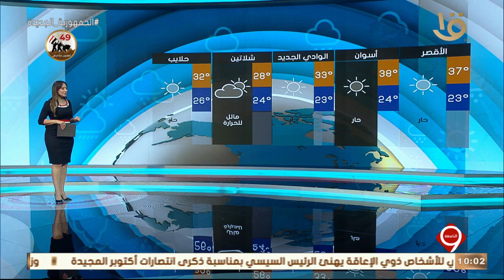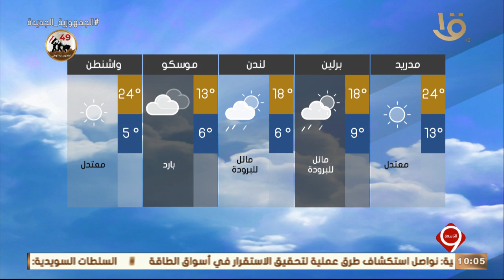نشرة التاسعة | بيان بدرجات الحرارة المتوقعة غدا